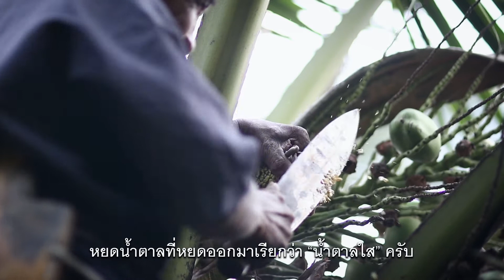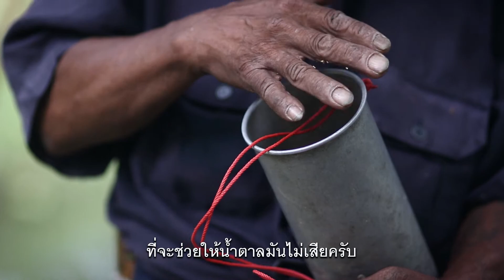เคยกินไหม...น้ำตาลมะพร้าวสดจากต้น [ Rakbankerd | รักบ้านเกิด ]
"น้ำตาลสด" หลาย ๆ คนต้องเคยกินอยู่บ้าง
แต่จะมีซักกี่คนที่จะได้กินสด ๆ จากต้น
บอกได้คำเดียว ว่าทั้งหอม ทั้งหวาน และชื่นใจ
แต่ถ้าจะให้หอม ให้หวานยิ่งกว่า  มันมีวิธีนะ
ไปดูวิธีการเก็บสด ๆ จากต้น ว่าเขาทำยังไง
และมีเทคนิคแบบไหนบ้าง ไปดูเลย

ขอบคุณ : เอก-อัครชัย  ยัสพันธุ์  Y.Family จ.ราชบุรี

‼️ Clip เกษตร UPDATE ตลอดสัปดาห์ ‼️